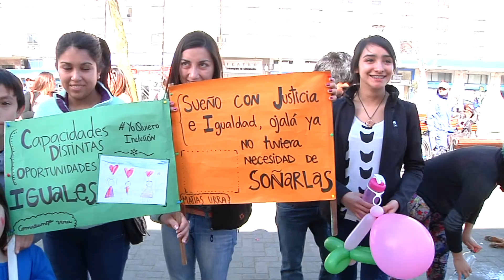En Concepción se desarrolló acto masivo por la inclusión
En la instancia participaron cientos de personas con capacidades diferentes.